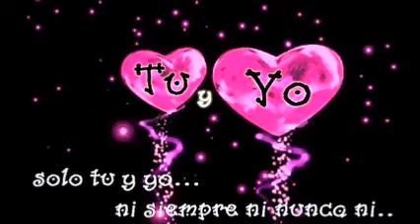CONTIGO ESTARE ❤(ZONA 320) ❤ ღ